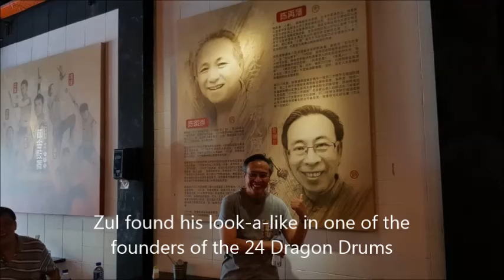2017 Class Reunion In Johor Bahru